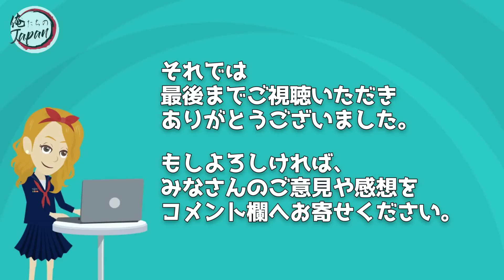【海外の反応】「こんな事をするのは！世界で日本人だけだ‼」→ モノレールの技術に衝撃を受ける！やっぱり日本の技術は凄かった…【俺たちのJAPAN】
■フリー素材
動画：Pixabay（フリー動画）